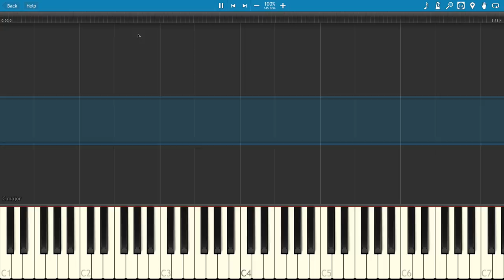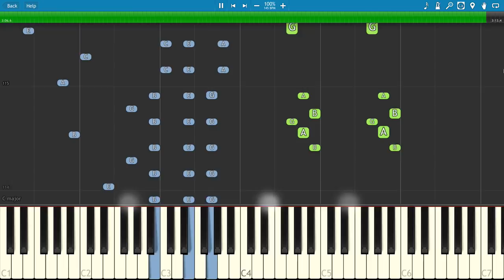Bendy in Nightmare Run Song - So Devilish - Piano Tutorial - TryHardNinja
How to play the song So Devilish on piano by TryHardNinja, from Bendy and the Ink Machine.